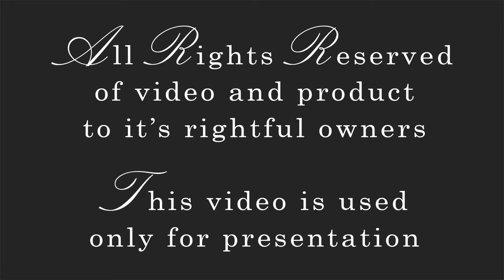Case Logic CVBP 106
Ένα premium Case Logic σακίδιο κάμερας για προστασία, γρήγορη πρόσβαση και εξαιρετική άνεση. Με επιπλέον εσωτερική θήκη για laptop 15, 6'' και tablet 11'', διαθέτει εσωτερικά χωρίσματα και εξωτερική θήκη για διάφορα αξεσουάρ, ενισχυμένη βάση από υλικό EVA για αποφυγή κραδασμών και χτυπημάτων.

Διαθέτει εξωτερική θήκη για τρίποδο, ενώ περιλαμβάνει αδιάβροχο κάλλυμα για βροχή.